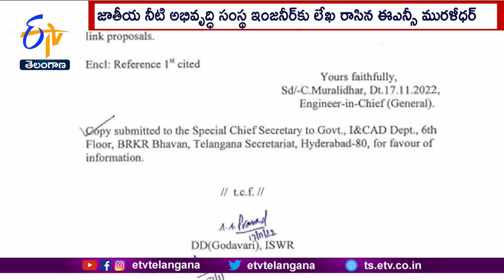Take up Godavari-Cauvery interlinking only after Mahanadi-Godavari link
మహానది-గోదావరి అనుసంధానం పూర్తైన తర్వాతే... గోదావరి-కావేరీ అనుసంధానం చేపట్టాలని రాష్ట్ర ప్రభుత్వం కేంద్రానికి స్పష్టంచేసింది. ఈ మేరకు జాతీయ నీటి అభివృద్ధి సంస్థ-NWDA చీఫ్ ఇంజనీర్ కు నీటిపారుదలశాఖ ENC మురళీధర్ లేఖ రాశారు. ఇందులో గోదావరి-కావేరీ అనుసంధాన ప్రతిపాదనలపై రాష్ట్ర అభిప్రాయాలను స్పష్టంచేశారు. ఉమ్మడి ఏపీ ప్రభుత్వం ఇచ్చంపల్లి ఆనకట్ట ప్రతిపాదనపై మహారాష్ట్ర, ఛత్తీస్ గడ్ అభ్యంతరం వ్యక్తం చేశాయన్న ENC. ముంపు అంశంపై మళ్లీ ఆ రెండు రాష్ట్రాల నుంచి అభ్యంతరాలు వ్యక్తం కావొచ్చని.. లేఖలో వివరించారు. ఇచ్చంపల్లికి దిగువన 24 కిలోమీటర్ల దూరంలో..సమ్మక్కసాగర్ ఆనకట్ట నిర్మించినందున మరో ఆనకట్ట నిర్మాణంతో ఇబ్బందులు ఉంటాయని తెలిపారు. మరోవైపు.. ఇచ్చంపల్లి దిగువన రాష్ట్ర నీటి అవసరాలపై ప్రభావం పడుతుందన్న ENC... తెలంగాణ అవసరాలు తీరిన తర్వాతే. నీటిని మళ్లించాలన్నారు. అంతేకాకుండా. 75 శాతం లభ్యతతో గోదావరిలో మిగులు జలాలు లేవని కేంద్ర జలసంఘం తేల్చినందున ఇచ్చంపల్లి నుంచి ప్రతిపాదిత గోదావరి-కావేరీ అనుసంధానం సాధ్యం కాదని లేఖలో మురళీధర్ వివరించారు.